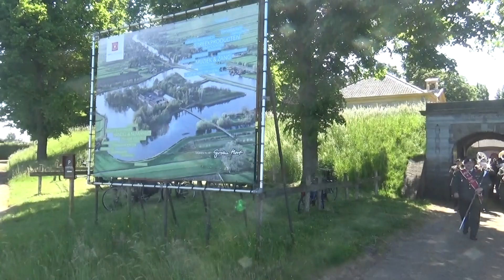Flashback Time part 5. Fanfare Nationale Reserve 2015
Fanfare Nationale Reserve tgv Beëdiging nationale Reserve in Bodegraven

Als u in de toekomst meer video's wilt zien kunt u op onderstaande link een donatie doen om de oplopende kosten te onderdrukken. alvast bedankt voor uw bijdrage